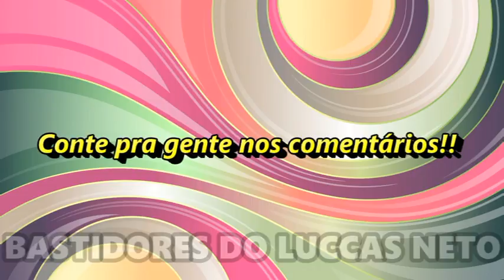COMPETIÇÃO DOS AVENTUREIROS NO BOLICHE! VEJA QUEM GANHOU!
Veja os Aventureiros fazendo uma competição super divertida no boliche!😍🎳 Quem será que ganhou??? 😱